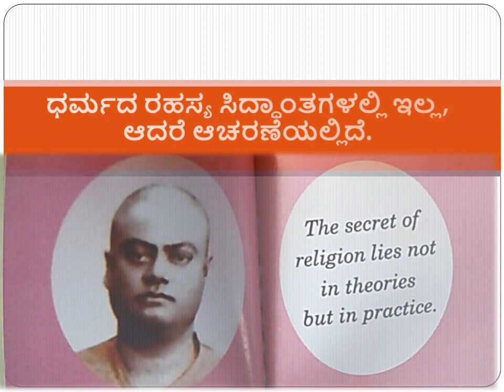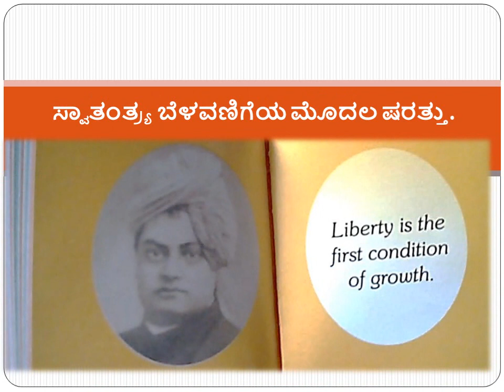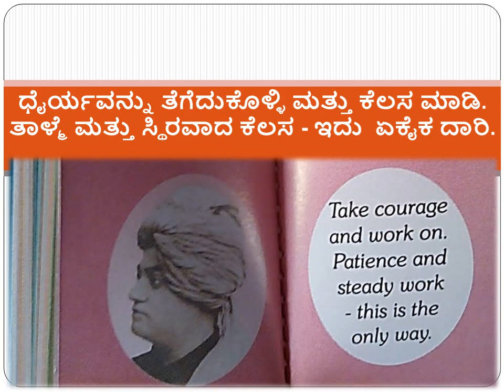👏🏼 ಸ್ವಾಮಿ ವಿವೇಕಾನಂದ | Swami Vivekananda | स्वामी विवेकानंद 👏🏼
The Complete Works of Swami Vivekananda (set of 9 volumes)

ಸ್ವಾಮಿ ವಿವೇಕಾನಂದರ ಜನ್ಮದಿನದಂದು
‘ಭಾರತ ರಾಷ್ಟ್ರೀಯ ಯುವ ದಿನ’ವಾಗಿ ಆಚರಿಸುತ್ತಾರೆ
(೧೨ನೇ ಜನವರಿ)

INDIA Celebrates
‘National Youth Day' on Birthday of
“Swami Vivekananda”
(12th January)

(Track: FIRST TIME EXPERIENCE - Cinematic-Inspirational-Nate Blaze-2:02-Jan 2019)
Images, Quotes Collected & Edited by:

(1) 👏🏼 ಸ್ವಾಮಿ ವಿವೇಕಾನಂದರ ೧೫೭ನೇ ಹುಟ್ಟುಹಬ್ಬ | Swami Vivekananda's 157th Birthday-ATYO11 👏🏼 - 2020